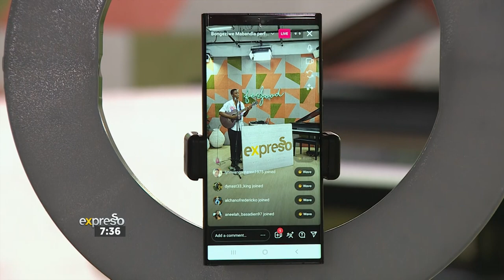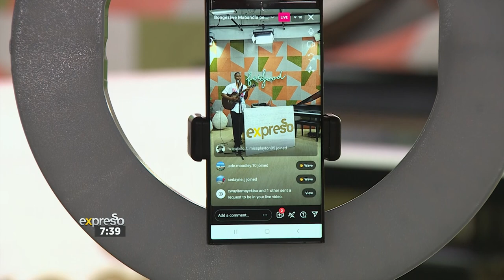Noba Bangathini | Bongeziwe Mabandla